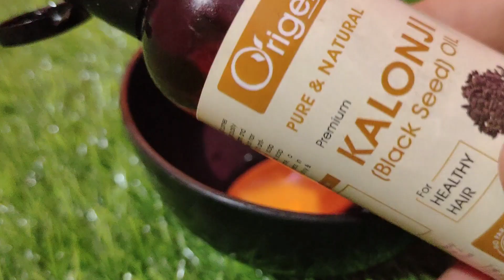5 रुपए की इस चीज़ से बाल लंबे,घने,मोटे और मजबूत हो जाएंगे की कटवाने पड़ेंगे Hair Growth Secret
5 रुपए की इस चीज़ से बाल लंबे,घने,मोटे और मजबूत हो जाएंगे की कटवाने पड़ेंगे Hair Growth Secret